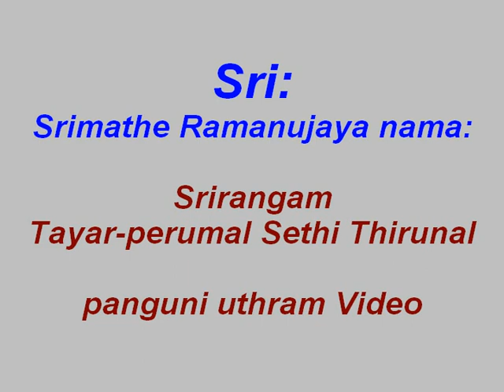Srirangam Perumal Tayar Sethi Thirunal panguni uthram video